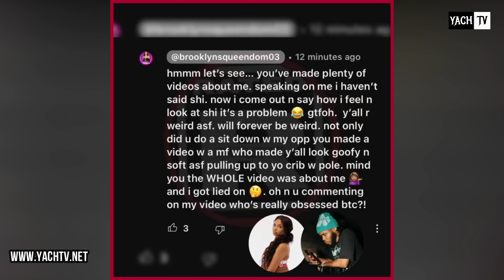YANNI FINALLY SP🅾️KE OUT "THE TRUTH" 😱 BROOKLYN WENT M🅰️D AT RATEDR 👀 CJ'S VIDEO GOT DELETED